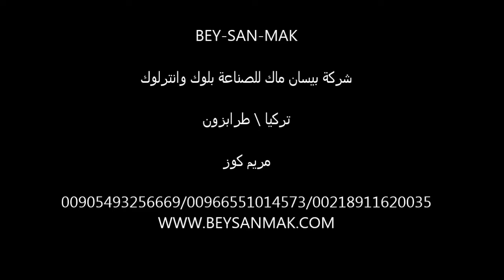ماكينة بياضة بلوك- 00966551014573/00905493256669/00218911620035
ماكينة بياضة بلوك

يتم صناعة المنتج فوق الخرسانة المعدة للانتاج عن (ماكينة بياضة بلوك) طريق مكينة زراعة بقوالب عالية الدقة . (ماكينة بياضة بلوك) يتم صنع المنتج باقل تكلفة من حيث الايدي العاملةقطع الغيار للمكينة متوفرة في جميع الاسواقتتميز المكينة بعدم استهلاك طاقة عالية للكهرباء من حيث التشغيل .تم صنع المكينة ( الزراعة ) على حسب المعايير والمقاييس العالمية , وتتميز بسهولة نقلها من موقع الى اخر دون الحاجة للتكلفة العالية من النواحي الماديةتم اضافة عازل للصوت للمكينة ( الزراعة ) للحد من الازعاج والراحة والليونة في العمل , ومن ناحية القوالب تم صنع قوالب سهلة التغيير عند الحاجة .المكينة ( الزراعة ) لا تحتاج الى ايدي عاملة لتركيبها في وقت الانتقال حيث تتكون من جسم متكامل .نضمن نحن بشركة بيازلي القوالب المصنعة مدة خمسة سنوات شاملة العيوب المصنعية فقط . (ماكينة بياضة بلوك)  وليس مسؤولين عن سوء الاستخدام . (ماكينة بياضة بلوك) الخلطة الناعمة تتكون من سطح ملس وناعم , حيث يتم استخدام البحص الناعم وليس ذو الاحجام الكبيرة .التجهيزات الاضافية للمنتج : حيث بسطاعتك التحكم بحجم وشكل المنتج من خلال اضافة المواد الخام او انقاصها . (ماكينة بياضة بلوك)  (وايضا اضافة ضمامة + مكينة تربيط للمنتج )تتميز المكينة ( الزراعة ) بالعمل على سطح املس للخرسانة وبنفس الوقت على طبليات خشبية . (ماكينة بياضة بلوك) مكينة ( زراعة ) يدوية قوالب مختلفة الحجم يتم تركيبها على اي مكينة ( زراعة ) . (ماكينة بياضة بلوك) مسحاة خلطة . (ماكينة بياضة بلوك) عربية نقل ( خلطة / بحص ) كيبل مشغل للمكينة نوع ( SPİRALLİ ), لوحة كهربائية اوتماتيكية للمكينة ( الزراعة ). (ماكينة بياضة بلوك) يتم عمل المحرك من خلال جهد 380 V او جهد 220 V . ويتم حماية المحرك من العوامل الخرجيه من خلال جسم عازل محكم الاغلاق يتم وضعه عليه . (ماكينة بياضة بلوك) يتم تثبيت المنتج من خلال ريبوت ملحق بالمحرك من خلال تثبيته بالارض او على الطبليات . (ماكينة بياضة بلوك)  وبخصوص انتاج الانترلوك يتم مراعاة ملمس السطح الخارجي للمنتج . من خلال ضغط ( الكمبريسور . القالب  . (ماكينة بياضة بلوك)  الطبلية ) وتم انتاج المحرك وفق المعايير والمقايسس العالمية .